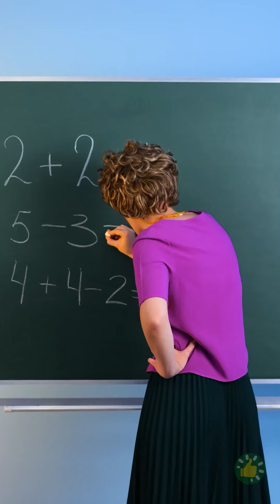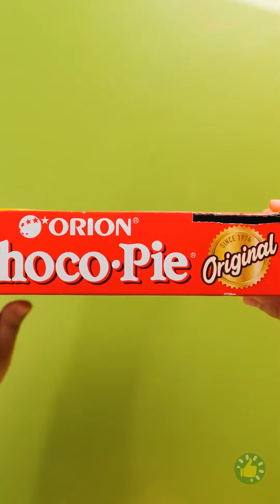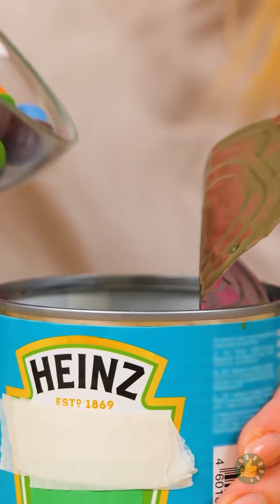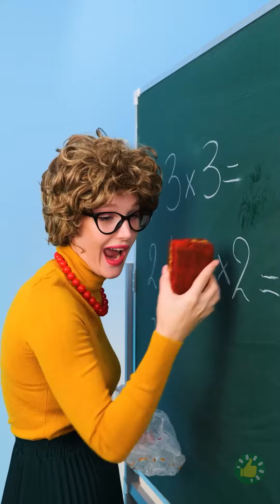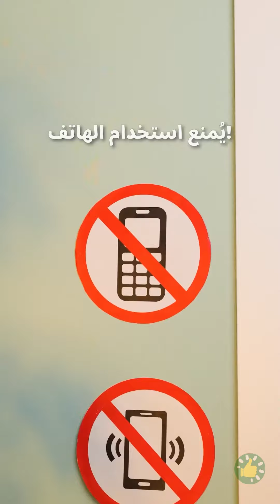حيل وحيل رائعة للطعام لتسلل الطعام إلى كل مكان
الطوابع الزمنية:
00:00 الطعام في المدرسة
02:42 الحلوى والأطفال
04:55 الحلوى في المدرسة